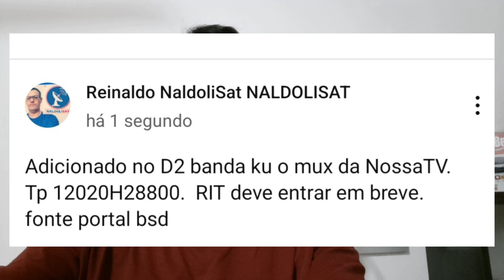🔴Parabolica News Rit Centraltv